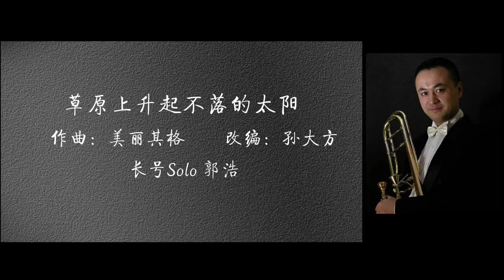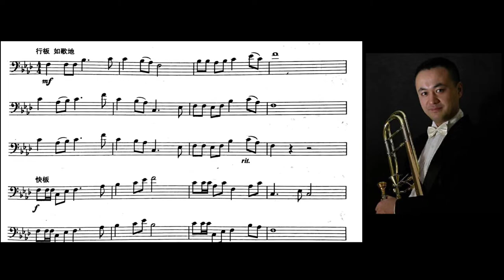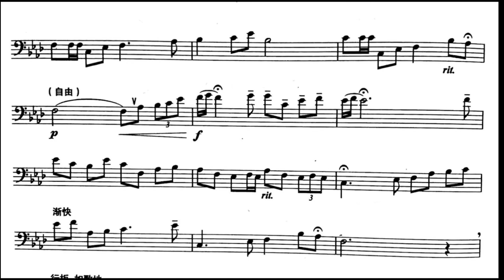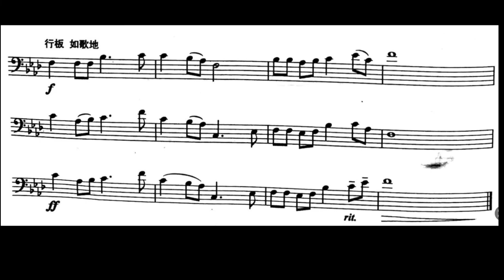Chinese Music / The Sun That Never Sets in the Grasslands / Trombone Solo（Music played 12 years ago）